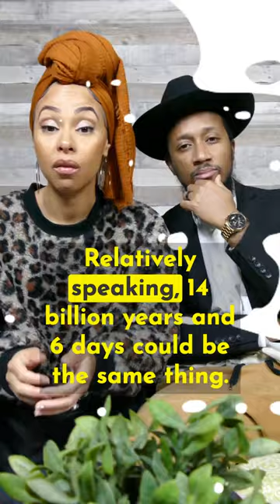If The Universe Is Billions Of Years Old, Why Does The Torah Say It Was Created In 6 Days?